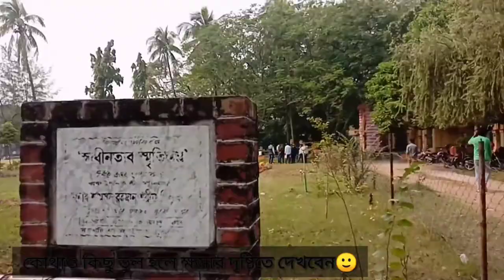সরকারি এডওয়ার্ড কলেজ,পাবনা || Government Edward College,Pabna || Vlog 01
কেউ যদি পুরো এডওয়ার্ড কলেজ এর ব্লগ দেখতে চান তাহলে কমেন্টে জানাবেন আমি চেষ্টা করবো পুরো এডওয়ার্ড কলেজ আপনাদের দেখানোর জন্য।।